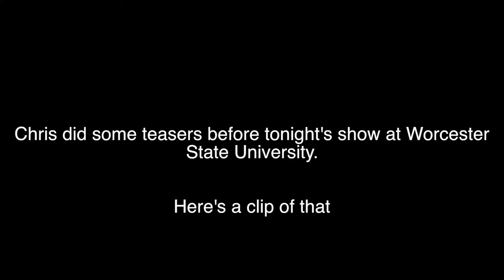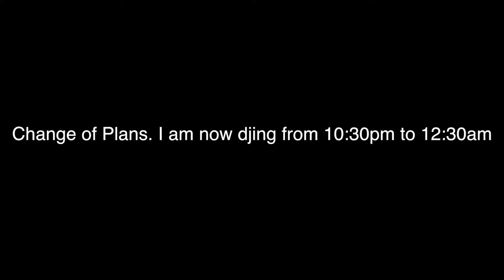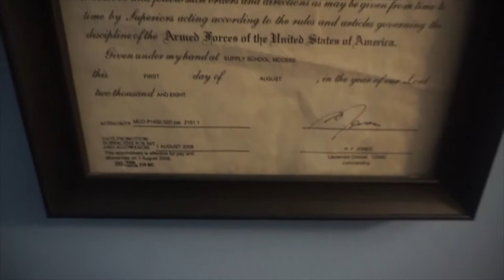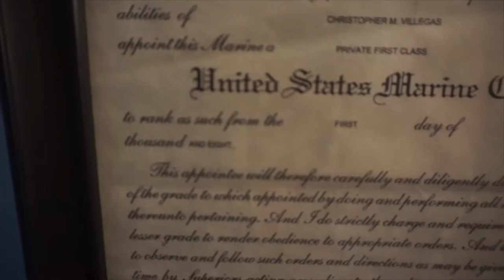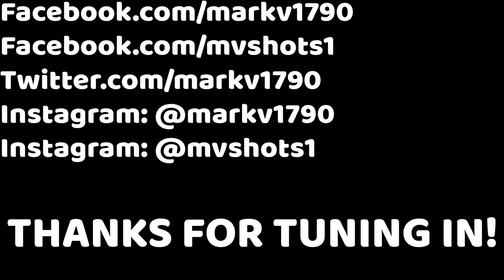Vlog Episode 4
Vlog Episode 4 is now live!

In this episode, I fly out with Hypnotist Chris Jones to Providence, Rhode Island because Chris has a hypnosis show in Massachusetts. Also in this episode, I dj both on Friday (Nov. 30) and Saturday (Dec. 1) at Tobacco Road in Lincoln Park.

Go follow Chris Jones here:
Instagram.com/1wordchrisjones